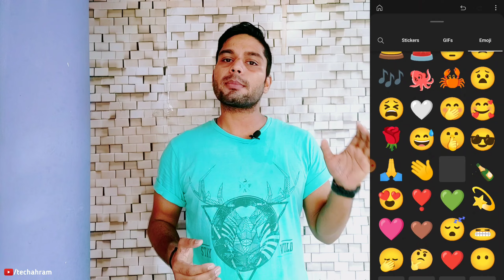Good News YOUTUBE CREATE APP Launch Ho Gaya | How To Download YouTube Create App | Youtub Create App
Good News YOUTUBE CREATE APP Launch Ho Gaya | How To Download YouTube Create App | Youtube Create App | YouTube New Update

Hello Frnds, Wlcm to our Channel Techahram 😊
Dosto aaj ki is Video mai maine aupko YOUTUBE CREATE APP ke bare mai bataya hai, Jo ki Youtube ka ek Video Editor App Hai.

Song: Book The Rental Wit It - RAGE
Music Link: YouTube Library